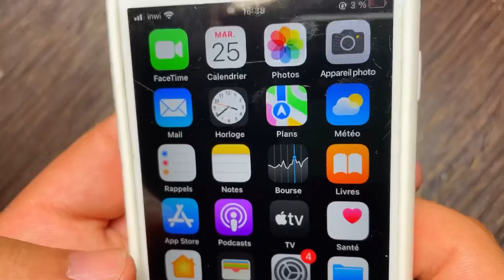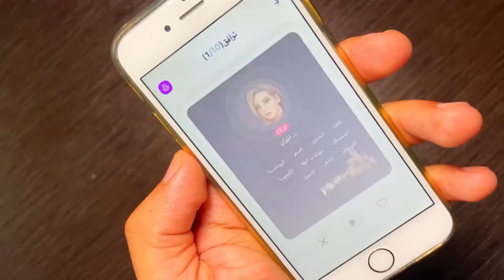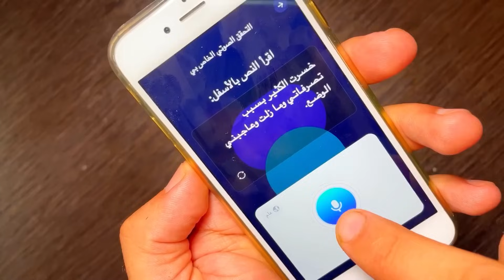بغات مو تزوجو بزز (سخط ورضا)...لكنه يحب فتاة اخرى